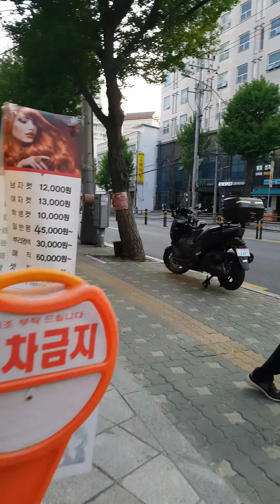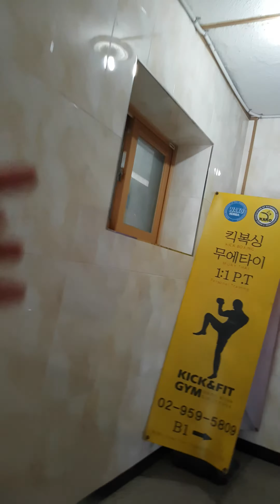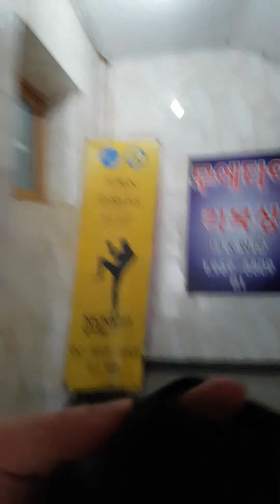피시방 기기 UHD 녹화